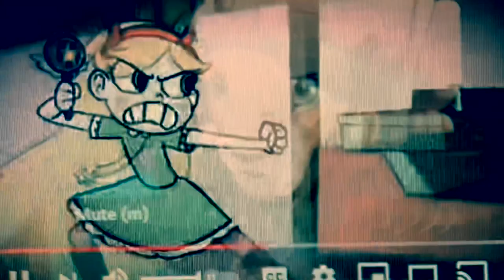Elton John ft. [Jayden Rodrigues & Natasha Vella] - Can You Feel The Love Tonight - (Official Video)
I put mashup and mixing up together in this song of music video mashup. With Elton John featuring Jayden Rodrigues and Natasha Vella to join the music video from Disney’s The Lion King and the series Star vs The Forces of Evil, all in matching together by themselves for our music group of people. So please enjoy this video!

Covered Artist: Jayden Rodrigues and Natasha Vella

Song: Can You Feel The Love Tonight from The Lion King

Disney Star vs The Forces of Evil

Couple characters: Star Buttefly and Marco Diaz